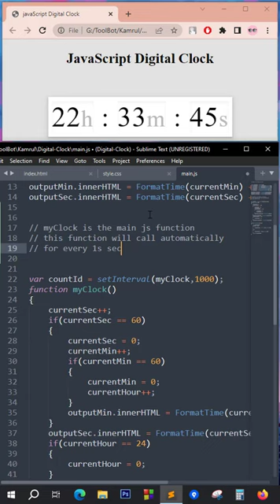Simple JavaScript Project - JavaScript Digital Clock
This short video is for a simple javascript project. JavaScript Digital Clock is an easy and simple project.